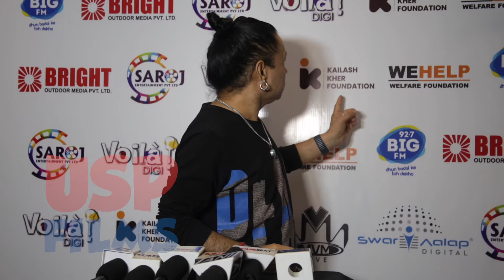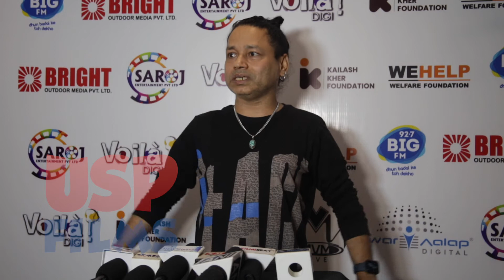Kailash Kher at Music Launch in Mumbai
Team Jeetega Phirse India Mera embarks new hopes and aspirations in our country as we stand strong fighting the COVID 19 Outbreak. The special screening and the success party of Jeetega Phirse India Mera were attended by Kailash Kher and Indian Idol Season 1 finalist Abhijeet Sawant, Amit Sana, Vishal Kothari, Prajakta Shukre, Harish Moyal, Rahul Saxena, and Aditi Paul come together at Empire Studio. This event was graced by Kannan Arunachalam, Pratima Kannan, Narendra Gupta and many known personalities from Bollywood. This initiative was presented by We Help Welfare Foundation in association with Kailash Kher Foundation. The Music composition of this song was done by Monty Massey, Vishal Kothari & Max Massey which was released internationally through Voilà Digi.